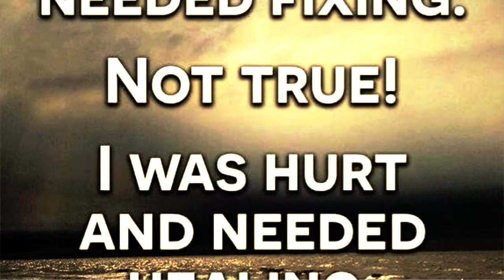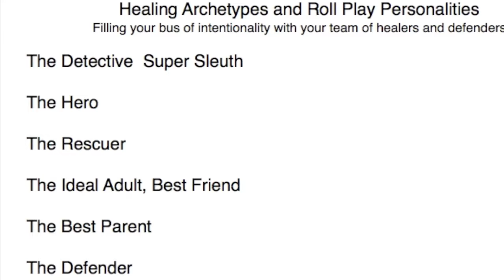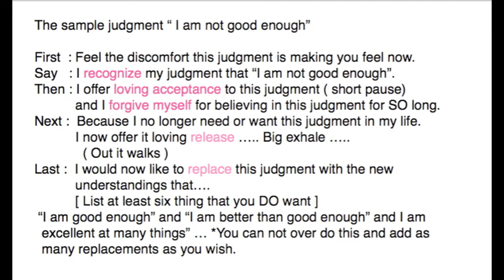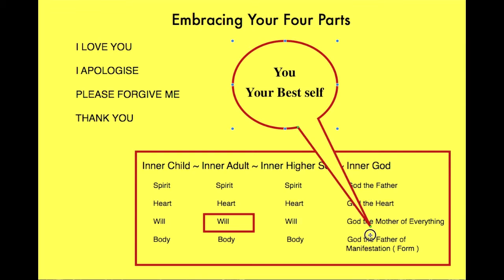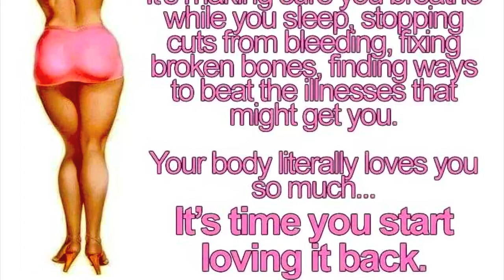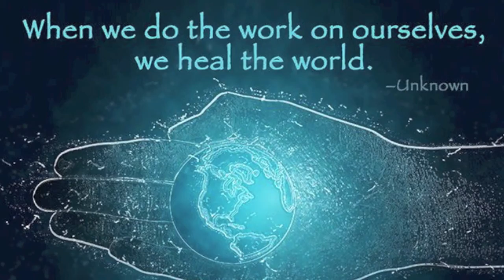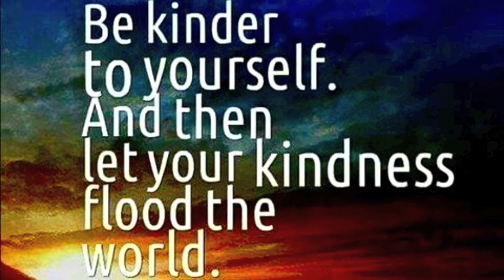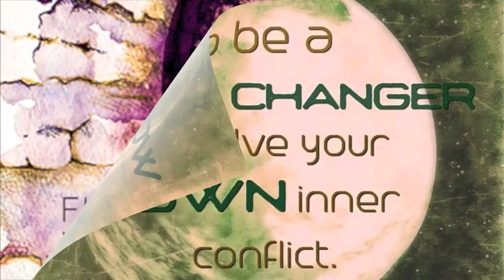Information Embracing Your Four Parts The 4th process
I am dedicating this video to my good friend Thomas Hughes. ~ Language Lessons of the Heart series is a teacher training for workshop presenters.

Language Lessons of the Heart has four Processes,  Emotional Release Process ~ Empowerment Process ~ Judgment and Denial Release Process ~ and  Talking To The Parts Of Self Process.  You have to DO this process to have results. No process no results.
     LLOH is a video series for workshop presenter training. All are welcome to use this process.

 Language Lessons of the Heart Is a self help process method to heal and evolve your emotional body. This is not for everybody as it involves primal screaming to find and release old energy and beliefs. This process can be very thorough eloquent and precise . It is self directed and self paced. You are the one who does the healing and integrating back to who you were in your original state.

                   Language Lessons of the Heart * The End of Pain and the Return of Life Loveing life

Only if you are doing the work then join the FB group